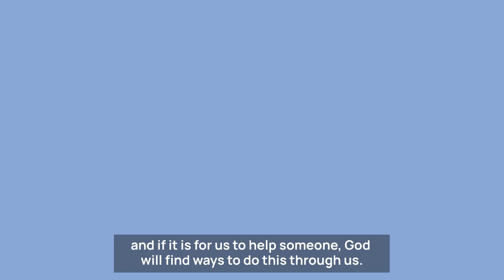Faith, Friendship & Living for God | 2018 Sermon | 2nd Sunday of Great Lent St Gregory Palamas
In this 2018 sermon from Bishop Emilianos, we discover the remarkable life of Saint Gregory Palamas, Archbishop of Thessaloniki (1350-59). His devout father, the Emperor's advisor, immersed himself in prayer so deep that at one time, he was unaware of the Emperor's call. Meanwhile, Saint Gregory's mother postponed her desire to become a nun, prioritising her children's education. Their unwavering examples shaped him into a great Saint, proving that actions speak louder than words. Reflecting on the paralytic in the gospel, we learn the value of true friends who go to great lengths to help, both physically and spiritually. Do we possess such friends, and are we such friends to others? Let us embrace their noble qualities, for life is fleeting. Saint Gregory, likened to Aristotle in ability and persuasion, abandoned worldly pursuits to be closer to his Creator. Through divine guidance, he realised his wisdom should be shared. Instead of forcefully persuading, let us lead by St Gregory's example, pray, and trust that God will guide us to fulfil His purpose for us.

The Gospel Reading mentioned in this sermon is Mark 2:1-12:
2:1 And again He entered Capernaum after some days, and it was heard that He was in the house.
2:2 Immediately many gathered together, so that there was no longer room to receive them, not even near the door. And He preached the word to them.
2:3 Then they came to Him, bringing a paralytic who was carried by four men.
2:4 And when they could not come near Him because of the crowd, they uncovered the roof where He was. So when they had broken through, they let down the bed on which the paralytic was lying.
2:5 When Jesus saw their faith, He said to the paralytic, “Son, your sins are forgiven you.”
2:6 And some of the scribes were sitting there and reasoning in their hearts,
2:7 “Why does this Man speak blasphemies like this? Who can forgive sins but God alone?”
2:8 But immediately, when Jesus perceived in His spirit that they reasoned thus within themselves, He said to them, “Why do you reason about these things in your hearts?
2:9 Which is easier, to say to the paralytic, ‘Your sins are forgiven you,’ or to say, ‘Arise, take up your bed and walk’?
2:10 But that you may know that the Son of Man has power on earth to forgive sins”—He said to the paralytic,
2:11 “I say to you, arise, take up your bed, and go to your house.”
2:12 Immediately he arose, took up the bed, and went out in the presence of them all, so that all were amazed and glorified God, saying, “We never saw anything like this!”